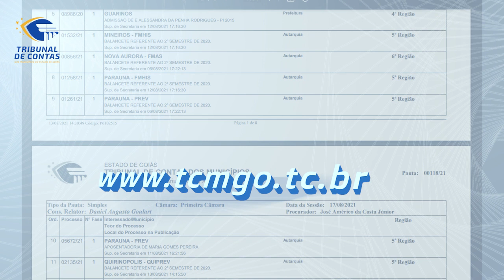18/08/21 - Minuto TCMGO - Primeira Câmara